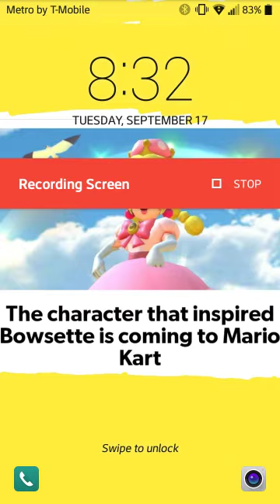Dr. Mario World Episode 14 Stages 80-81.